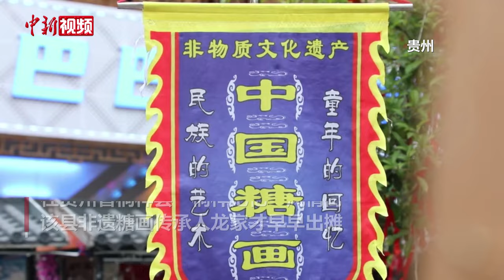逛灯会、赏非遗、品美食！多地举办特色活动迎新春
农历新年将至，连日来，全国多地举办特色活动喜迎新春。